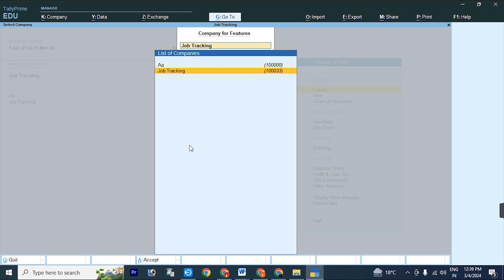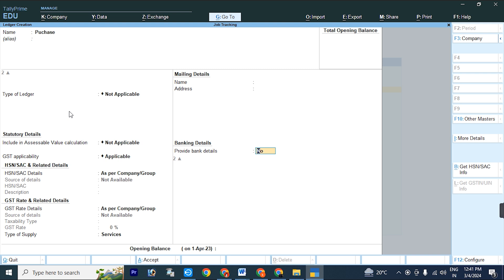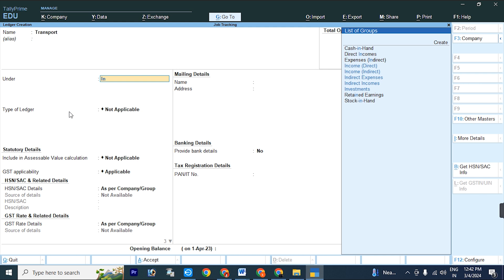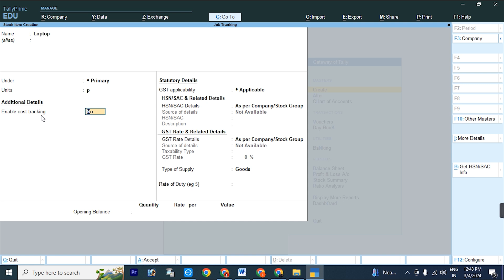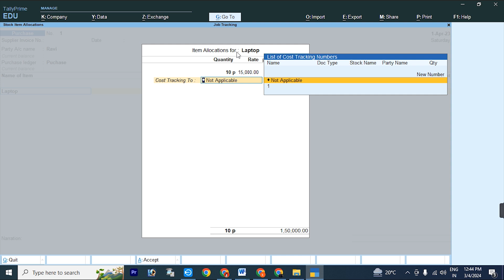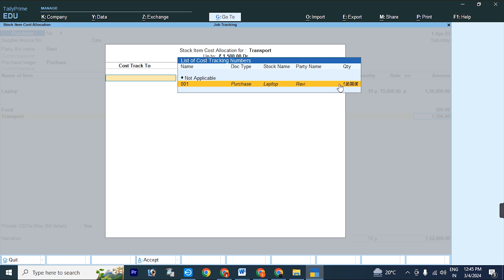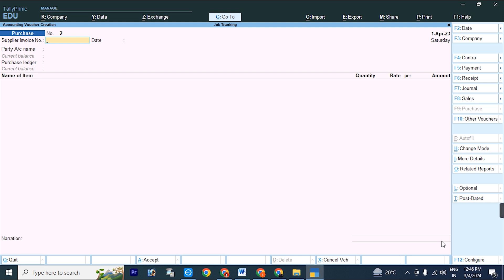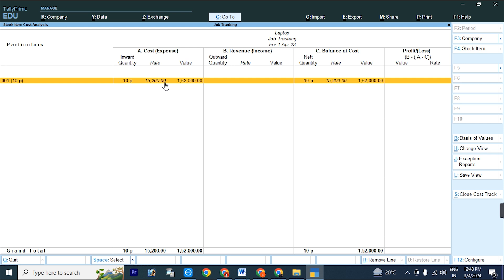Enable cost tracking in tally prime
फ्री computer tutorial Channel, like (Basic Computer, Microsoft Word, Excel, Powerpoint, Access, Internet tips & Trick)
Photoshop, Coreldraw, Pagemaker, Scanning, Printing, Video Editing, Computer Hardware, Computer Programming, Etc.

tally prime me cost tracking kaise use kare full video
tally prime hindi tutorial
tally prime